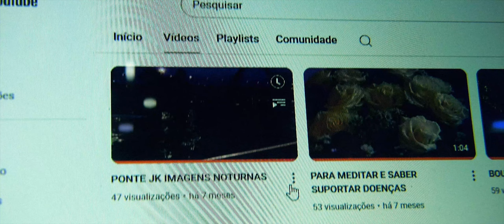TESTE LENTE ANAMÓRFICA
Um teste com meu adaptador anamórfico Panasonic LA7200.